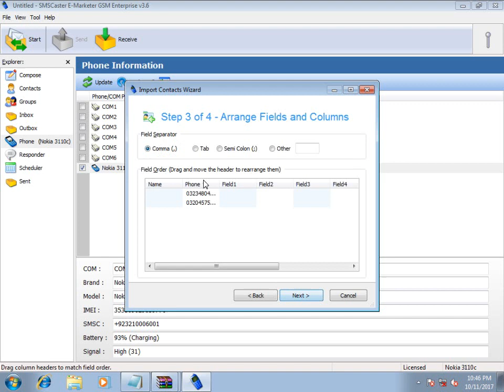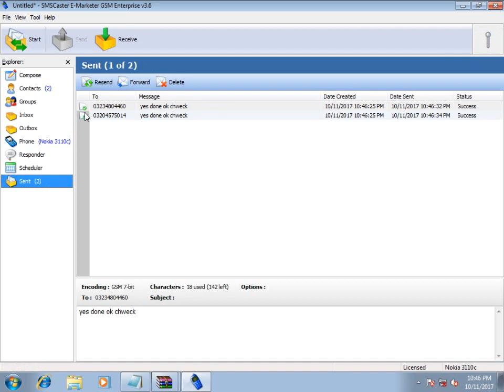How to Use SMS CASTER Step By Step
“Send thousands of SMS easily from the computer”
“Receive incoming SMS into the computer (2-way SMS) ”
“No registration, no credit prepay, no SMS gateway required”
“Support Long SMS, Flash SMS, SMS Mail Merge”
“Use your existing Nokia, Sony Ericsson or Motorola mobile phone!

SMSCaster E-Marketer - Bulk SMS PC software for marketing !
Key Features:

Convenient: Send & receive SMS right from your computer. Do not relies on an Internet SMS gateway.
Low cost: No registration, no pre-pay and no need to buy SMS credit before start. Utilize your existing mobile phone.
Phone book: Manage your contact list for different marketing campaigns into project files, with grouping support. Import existing data from a wide varieties of comma separated value and text file with the “Import Wizard”.
Send personalized SMS: Send personalized SMS content to each recipient by inserting data from the phone book automatically.
Unlimited SMS: You can send and receive unlimited number of sms during license period.
Send in different languages: Support GSM 7-bit and UCS2 Unicode encoding with Auto Encoding Selection. Compose your SMS in many different languages: German, French, Dutch, Greek, Italian, Portuguese, Chinese, Japanese, Korean, Arabic, Cyrillic, etc.
Responder: Auto reply to incoming SMS for pre-defined keywords and reply messages. (Enterprise Edition Only)
Details:

SMSCaster E-Marketer is easy-to-use yet powerful SMS message broadcasting software for e-marketing. It allows you to send marketing & advertising SMS and receive response SMS from the computer.

If differs from other desktop texting software which relies on an Internet SMS gateway. Instead, use your existing mobile phone, GSM modem or cellular terminal and connect it to the computer. The connection can be done via a USB data cable, serial data cable or Bluetooth COM port.

Designed with bulk broadcasting in mind, SMSCaster helps you manage your marketing campaigns and send customized messages to your target groups. Since SMS is fast and cost effectiveness, messages like promotion, reminder, alert, special notice or statement are well suited to be delivered by using SMSCaster E-Marketer.